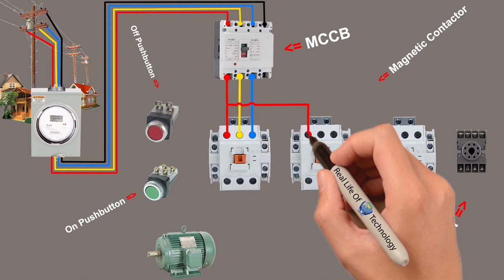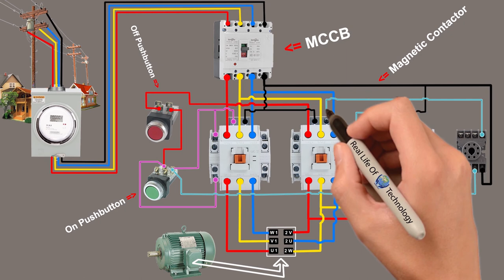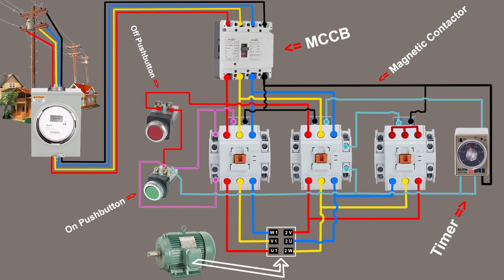Star Delta Wiring Diagram, Star Delta Connection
In this video I have shown you how to do Star Delta Wiring, And how to build a star delta control box and the rules and diagrams for creating an automatic star delta control box very easily, And with Magnet Contact you can easily create Open Star Delta control boxes, I have explained in the animation video how to make Star Delta control box, from now on you too can easily..
Hello Friend..